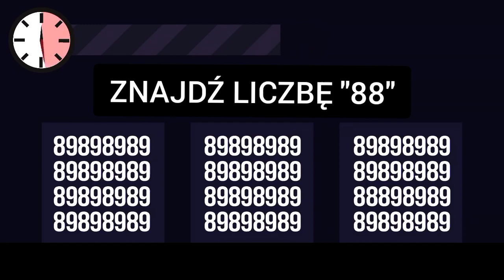PRZEJDŹ TEST ZA 10 SEKUND